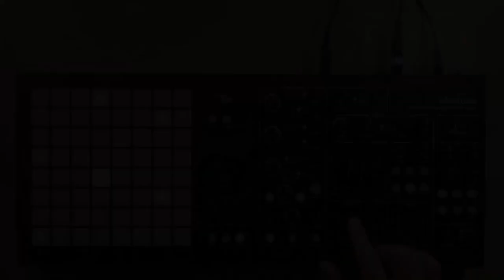Sound Design with Polyend Dreadbox Medusa (Ep.5) - Drones & FM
This new episode demonstrates the sound of analog FM in the Medusa and a good way to explore these FM capabilities of the synth is by creating Drones. Since this type of evolving sounds can be created in many different ways, here I 'm just giving you some general directions in order to find your own sound. I also demonstrate how you can alternate your FM timbres with wavetables for more diverse soundscape creation.
Beyοnd the sound design, this video also features an example of using the MIDI CC capabilities of the synth for controlling and modulating external effects (or other MIDI gear) with the internal LFOs and Envelopes.
Finally, don't miss the second half of the video with my 'stereo' Drone jam with two Medusas.
Lots of content in this one, I hope you 'll find it interesting!

0:00 Intro
0:56 Exploring the Medusa FM sound
3:10 Drone sound design
8:35 Controlling and Modulating external effects
11:14 Drone jam with two Medusas